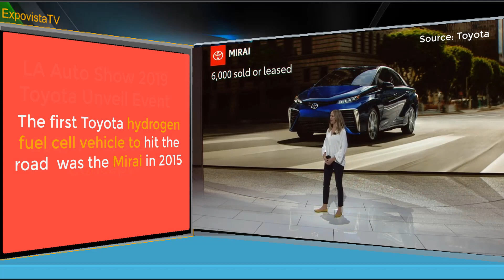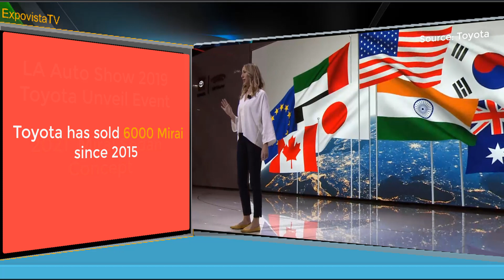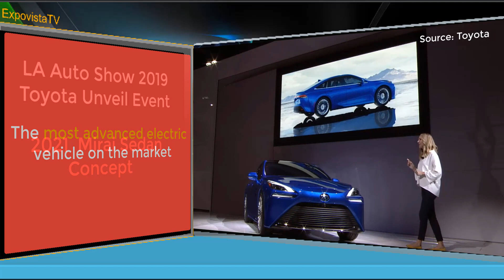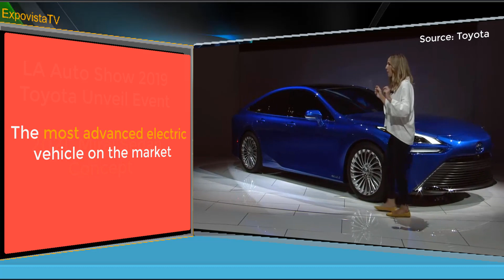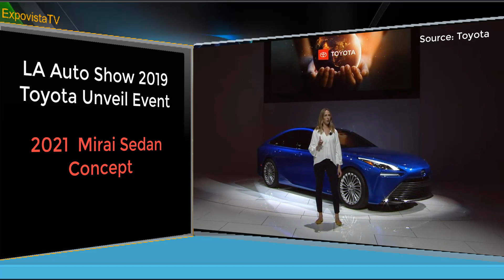LA Auto Show: Toyota Unveils Most Advanced Electrified Vehicle: Mirai 2021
At the LA Auto Show Toyota unveils the second-generation Mirai.  Mirai (“Future” in Japanese) is an hydrogen fuel-cell electric vehicle (FCEV) which first entered the U.S. market in 2015. The second generation Mirai is rebooted as a premium sedan with cutting-edge design, technology and driving performance.

Video source: Toyota
Graphics and comments: ExpovistaTV